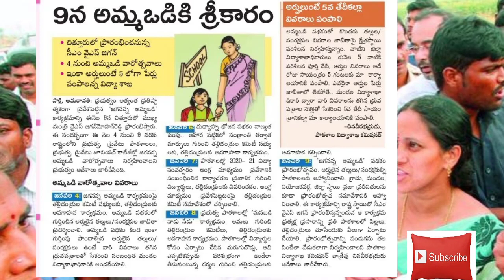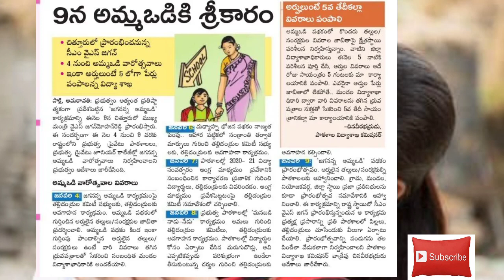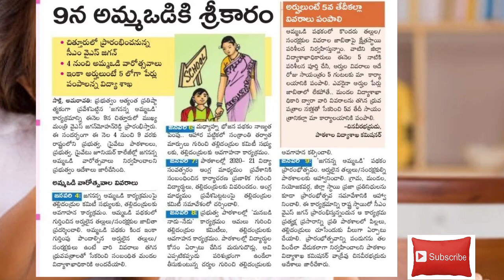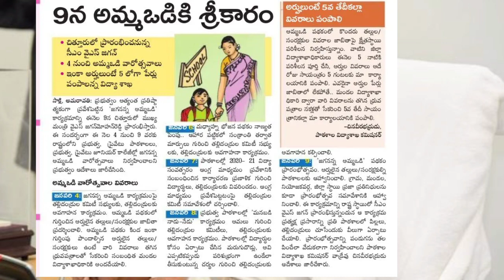Last chance for AMMA VODI|| Latest Updates on AMMA VODI|| Amma vodi 15k on Jan 9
vuchitha illu
new ration card
navarathnalu
POOR PEOPLE HOUSE
YSRCP
YS JAGAN MOHAN REDDY
AP SCHEMES
AP PADHAKALU
AP BUDEGT
AP HOUSING SCHEME
AP GIVERNMENT
 VUCHITH HAMI
YSRCP GOVERNMENT